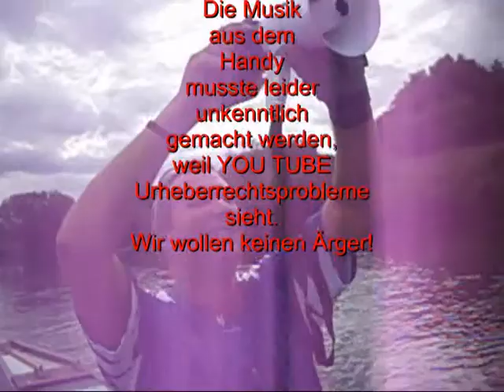Familienausflug Broicher Seeadler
Sommer 2013: Das Drachenbootteam BROICHER SEEADLER machte einen Ausflug mit "Kind und Kegel"  auf der Ruhr von Mülheim an der Ruhr - Kahlenberg nach Essen - Kettwig.